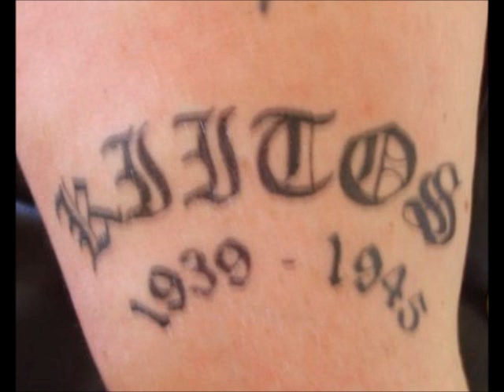R.I.P Pikku E (Erkki Kukkola)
Kaipaus on suuri